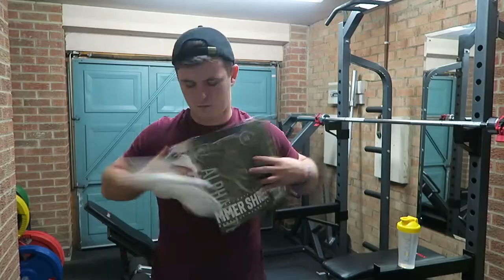THE TIME IS COMING TO AN END! Growth Ep. 2